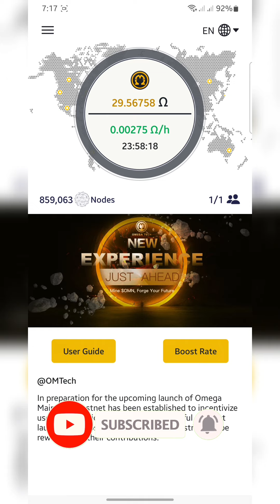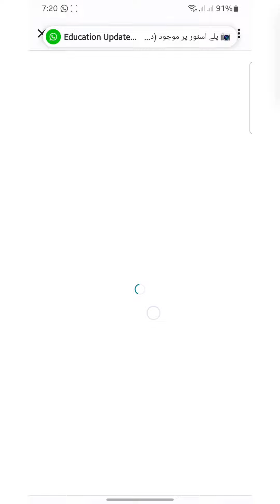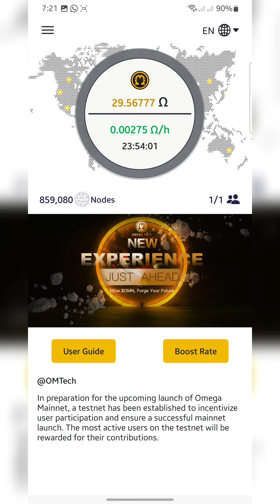Omega Network Kyc in Pakistan | Omega User Verification | Omega Network Lastest Update 2023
Welcome to Omega Network, where we prioritize user security and streamline the verification process with our advanced KYC (Know Your Customer) system in Pakistan. In our latest update of 2023, we have enhanced our user verification procedures to ensure a seamless and secure experience for all our users.

With Omega Network KYC in Pakistan, we have implemented a robust system that verifies the identity and credentials of our users, thereby fostering a trustworthy environment for conducting transactions and interactions on our platform. Our KYC process adheres to the highest standards of privacy and data protection, ensuring that your personal information remains secure.

Through Omega Network User Verification, we aim to create a reliable network where users can confidently engage with one another, exchange information, and partake in various activities. By verifying user identities, we mitigate the risks associated with fraudulent accounts, impersonation, and other malicious activities, thus fostering a safe and transparent ecosystem.

Our latest update for 2023 showcases our commitment to continuously improve our user verification procedures. We have incorporated cutting-edge technology and security measures to bolster the integrity of our platform. By staying up-to-date with the latest advancements, we can adapt to evolving threats and provide our users with a secure digital environment.

Experience the convenience and peace of mind that comes with Omega Network's KYC in Pakistan and user verification. Join our network today and be a part of a community that prioritizes security, trust, and authenticity.
👉 Follow Javed Tech Master @
Pi Network New Update 2023 - Pi KYC Verification in Pakistan - Pi KYC Kaise Kare-Guide in Urdu/Hindi